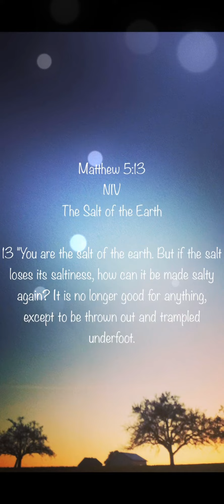Matthew 5:13NIV The Salt of the Earth13 "You are the salt of the earth.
Matthew 5:13
NIV
The Salt of the Earth

13 "You are the salt of the earth. But if the salt loses its saltiness, how can it be made salty again? It is no longer good for anything, except to be thrown out and trampled underfoot.

Please support our Upcycling Museum, the development of our 3 prayer rooms: 1 for Moslems, 1 for christians, 1 for buddhists and our free language school by buying a pic or making a fund.Thank you.

Christian jewelry;